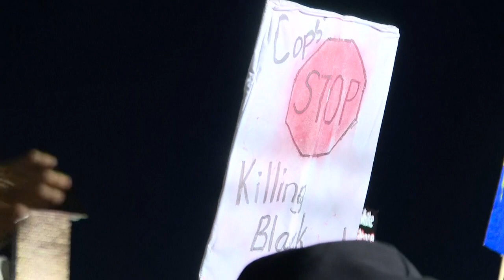Protestos contra a polícia: "sem justiça não há paz"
Em duas cidades dos EUA centenas de manifestantes saíram à rua contra a morte de um jovem de 20 anos e um menino de 13 baleados por dois polícias.